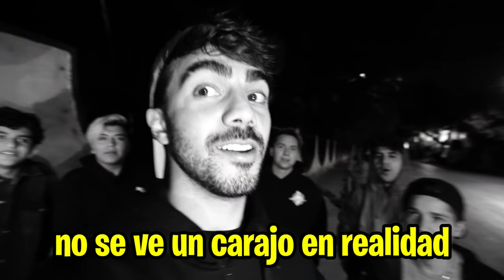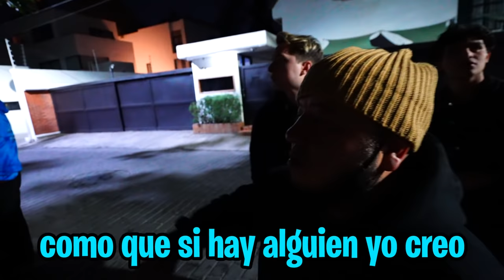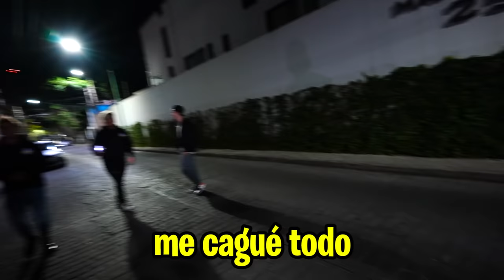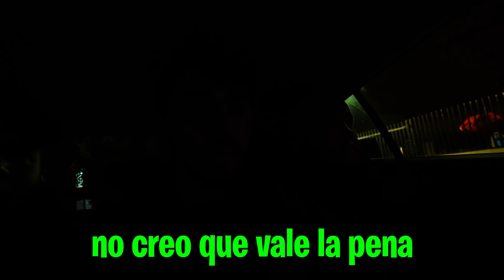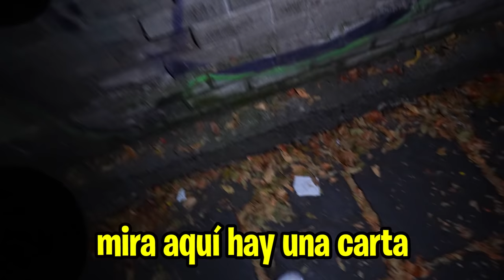NUNCA JUEGUES A ESTE JUEGO A LAS 3 AM (randonautica)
hola amigos! en este video jugamos al famoso juego randonautica a las 3 AM, encontramos cosas muy raras sobre todo la foto del final

Fede